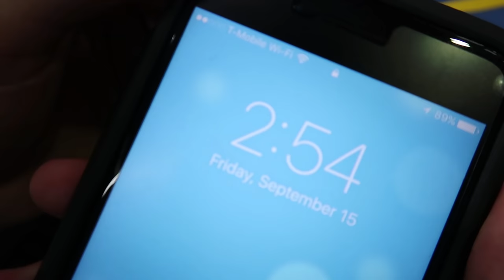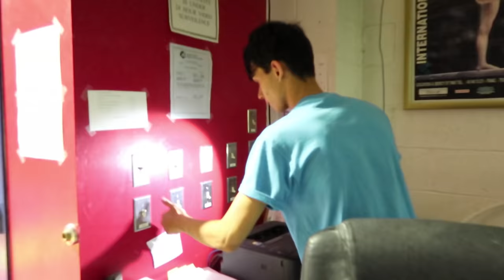DON'T DO GYMNASTICS AT 3AM!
GYMNASTICS AFTER HOURS

WE POST EVERY TUESDAY, THURSDAY, & SUNDAY!